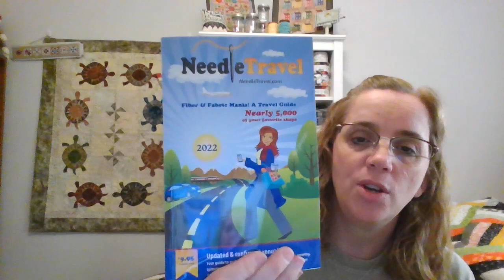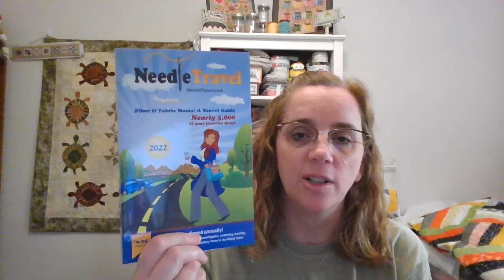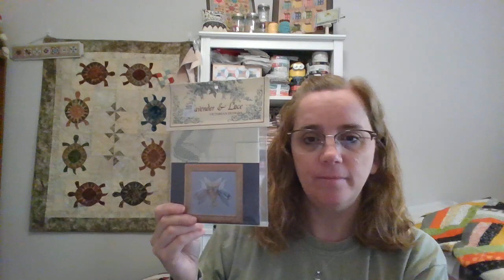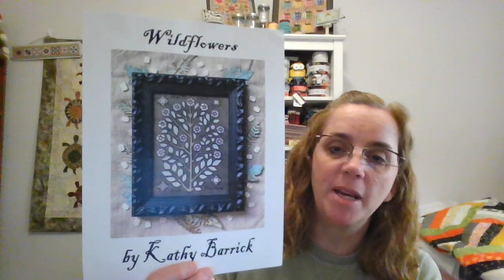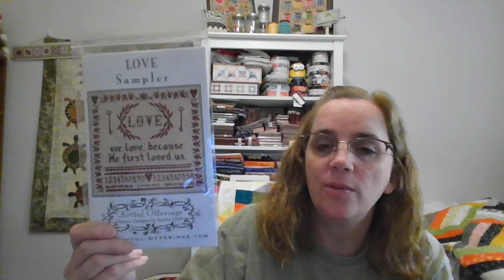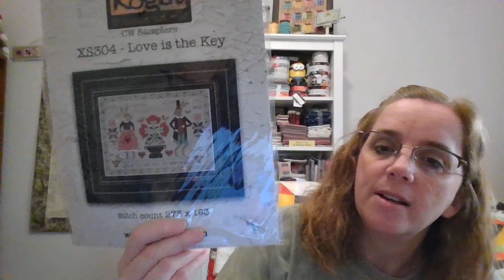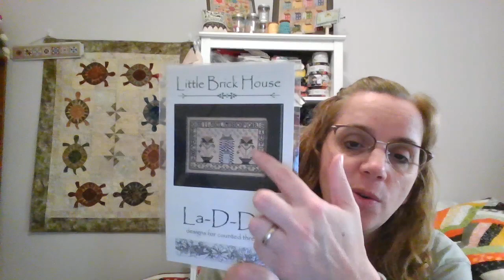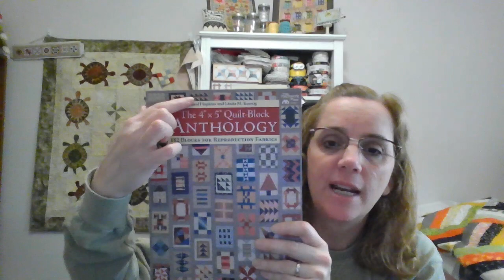FLOSSTUBE #9 progress and plans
new to me flosstubers, progress and plans for crossstitch and quilting